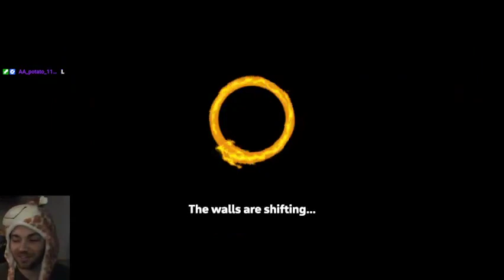New best 7-99 Daily run attempt (Spelunky 2 highlight)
Maybe one day dude